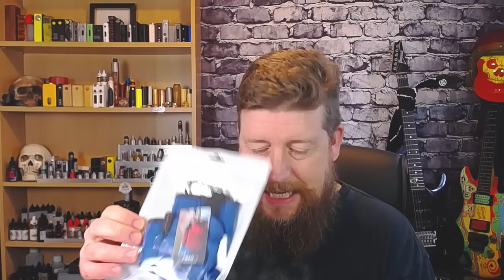Vlog May 30th 2016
Putting the intro together - Understudy from the Plumes of Hazard